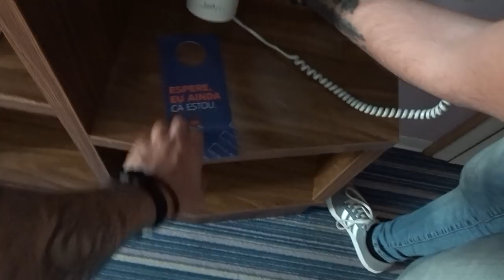GOING TO LISBON WITH MY BOYFRIEND | LOBELO